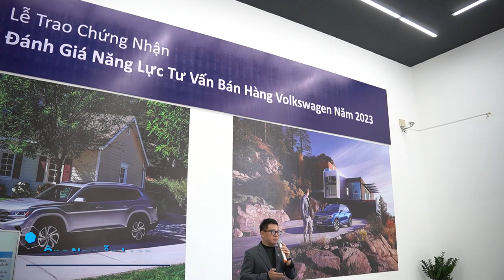Lễ trao chứng nhận đánh giá năng lực Tư Vấn Bán Hàng Volkswagen 2023 | Volkswagen Việt Nam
Lễ trao chứng nhận đánh giá năng lực Tư Vấn Bán Hàng Volkswagen 2023 cho các thành viên trong gia đình Volkswagen trên toàn quốc.